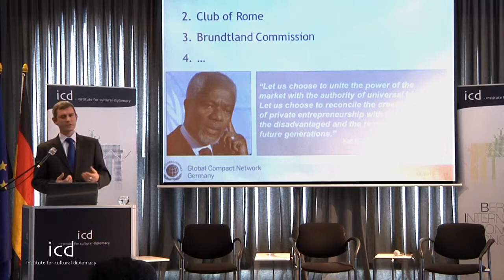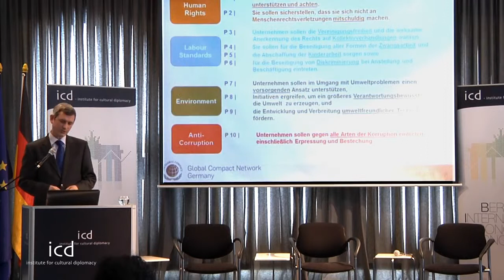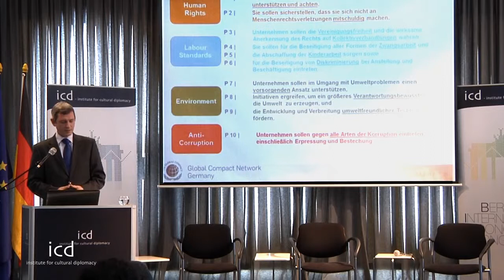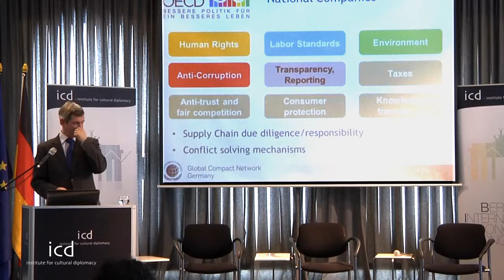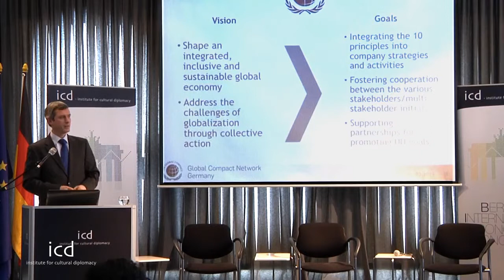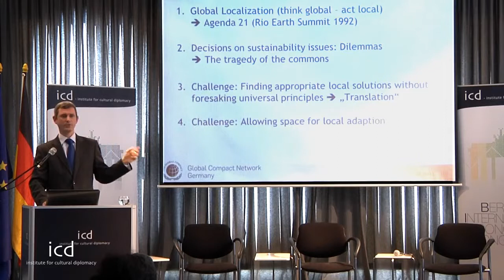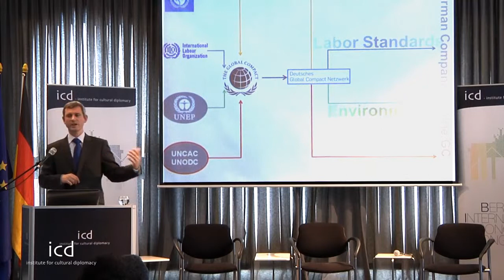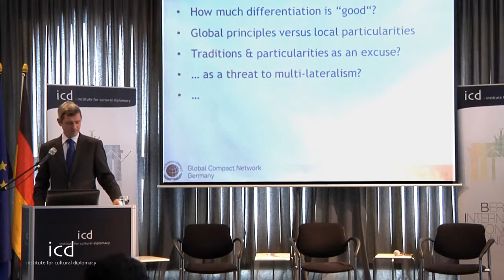Jürgen Janssen (Head, German Global Compact Network Lecture)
"A Common Ground for Differentiated Sustainable Business: The UN Global Compact and the Concept of Glocality"

A lecture by Jürgen Janssen (Head, German Global Compact Network Lecture)